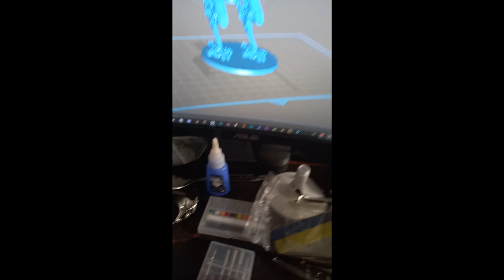Short shorts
Links

Now Bit Coin ! : 36UmBjgUHQ9e3KNZKyzaprUyT3BeCHotsB

Links